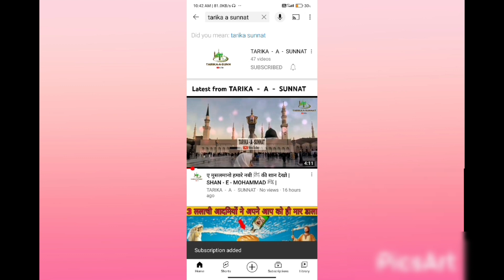क़यामत के दिन औरतों के लिए पहिला और आखिरी सवाल क्या होगा अभी देखो | ये देखे देख कर काप जाओगे | T.S.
hazratanasr.a.

Bismillah hir Rahman Nir Raheem Assalamu Alaikum Pyare doston aaj ham aapko batane ja rahen hai ki qayamat ke din aurton se sabse pahela sawal kya hoga. Allah  aurton ko sabse pahile kya sawal karenge. to aap se guzarish hai ki aap is video ko aakhir tak zarur dekhne. khas karke auraten inshallah aap ko zarur fayeda pahunchega.
Allah hafiz.